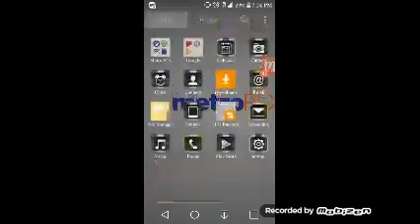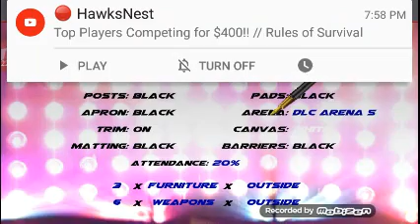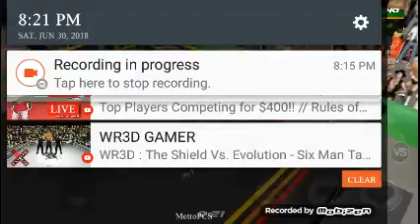Lucha Underground ep4 All titles on the line